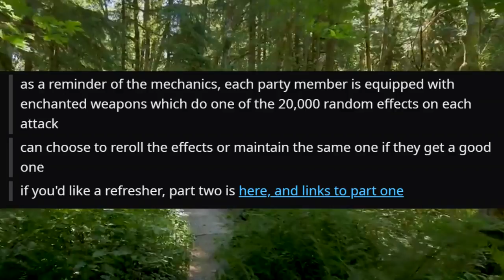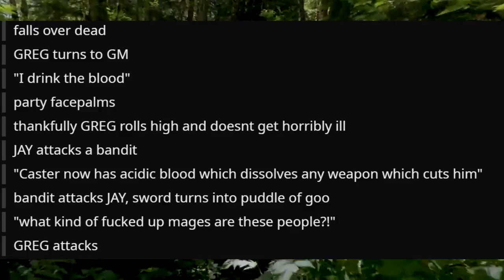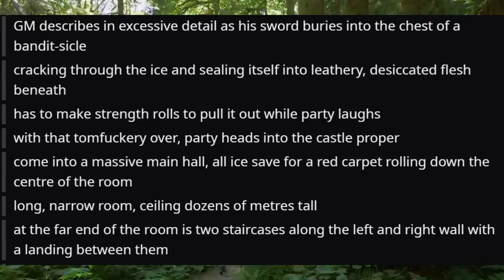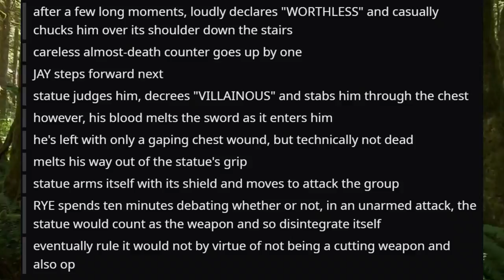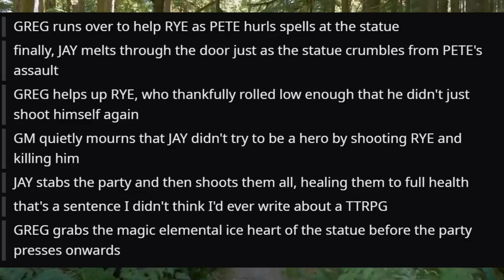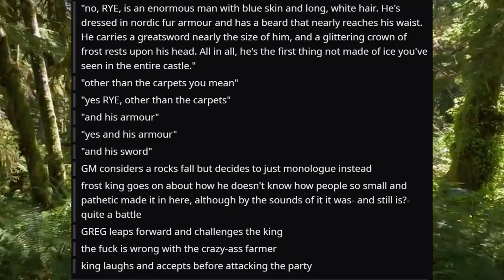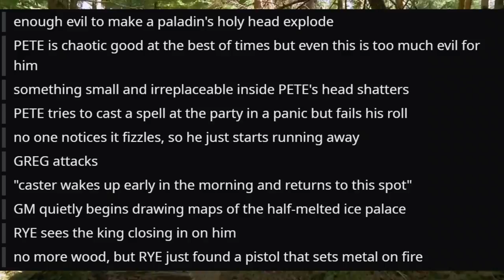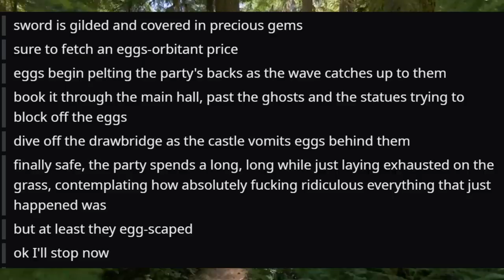the magical weapon extravaganza (the frost giant and the egg) #2